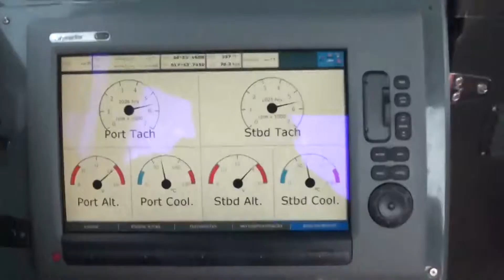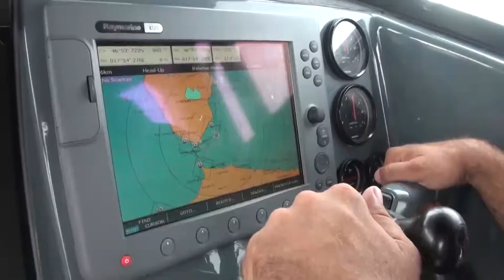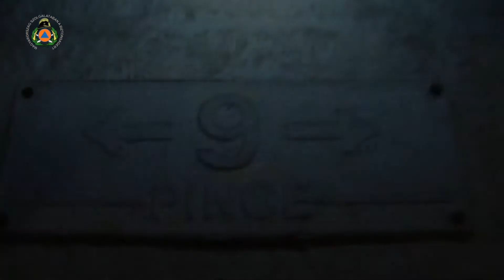Álláspont: Vízimentők Magyarországi Szakszolgálata, Katasztrófavédelmi búvárok (2018.06.22.)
Téma: Vízimentők Magyarországi Szakszolgálata, Katasztrófavédelmi búvárok tevékenysége